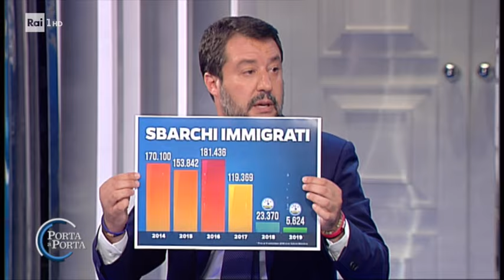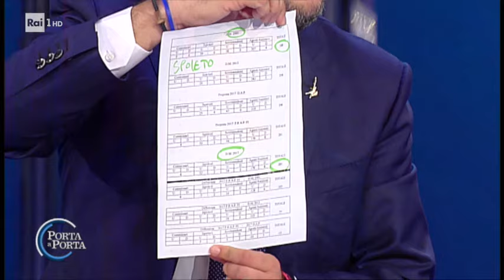Il confronto tra Renzi e Salvini - Porta a porta 15/10/2019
Il capo della Lega Matteo Salvini  e quello di Italia Viva Matteo Renzi, si confrontano a Porta a porta sui temi: pensioni, immigrazione, i problemi che assillano Roma, il Russiagate.